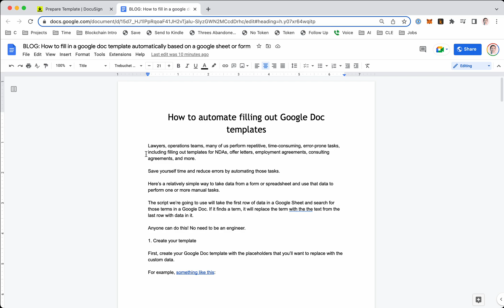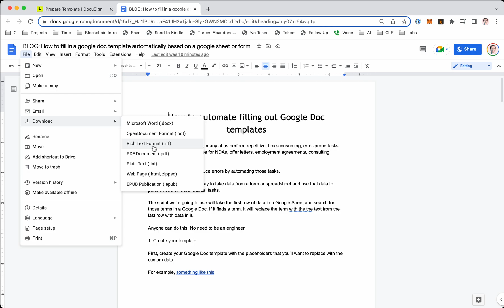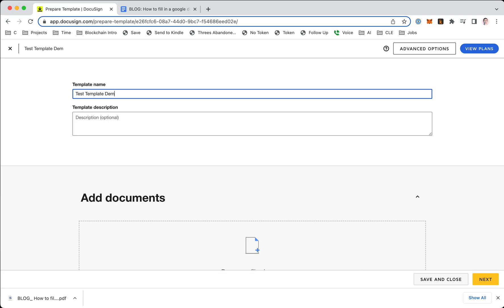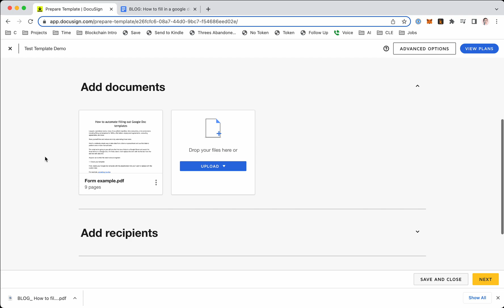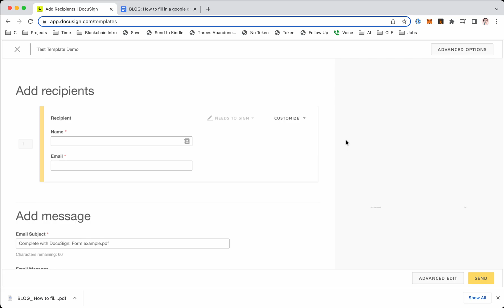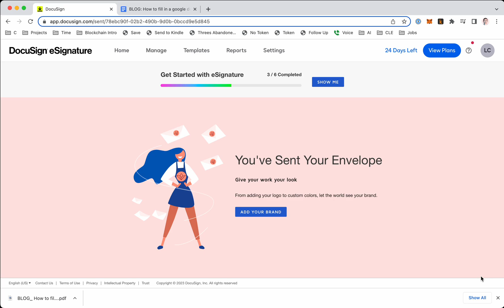12.3 How to Create a Fillable PDF with Docusign, Google Docs, and MS Word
This video demonstrates how to create a PDF from a Google Document or MS Word, combine PDFs into one file, and upload them to Docusign to let someone fill out and sign a PDF.